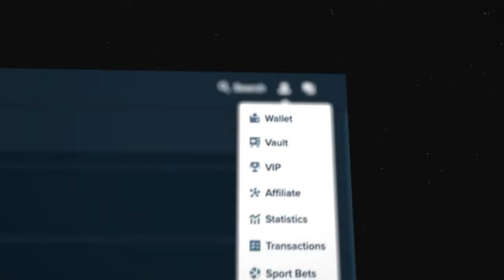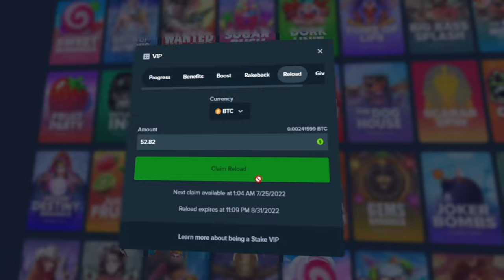SWEET BONANZA ROLLER COASTER...